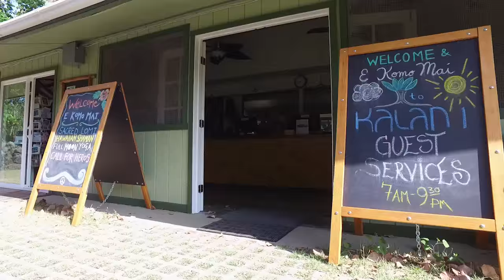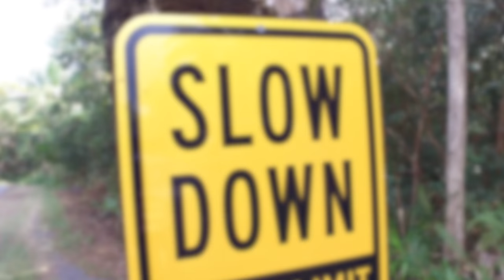Discover Kalani: Big Island Retreat Center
Discover Kalani, a haven for nature, culture and wellness for over 40 years.

Kalani Honua is 501(c)(3) non-profit educational retreat center that draws worldwide visitors to Hawaii Island for inspiring group and individual retreats, healing bodywork, yoga, fresh, local cuisine, and immersion in nature. Kalani also shares an extensive Hawaiian Culture offering, presenting weekly classes in Hula, Lahaula Weaving, and La‘au Lapa‘au (plant healing). When you're not out exploring, Kalani's spectacular jungle setting will transform you just by being here.

and check back regularly for upcoming retreats, classes, and events - to create your enlightening Hawaii journey in the year ahead.